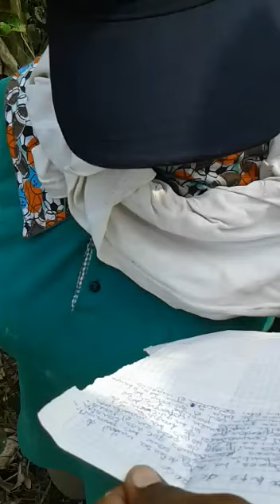VÍDEO LÍDER COMUNAL MARÍA MORENO SECUESTRADA EN ARAUQUITA, EXIGEN 100 MILLONES DE PESOS